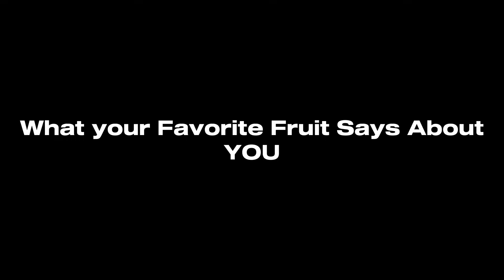What your favorite Fruit says about YOU Blox Fruits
Do i deserve your Sub?